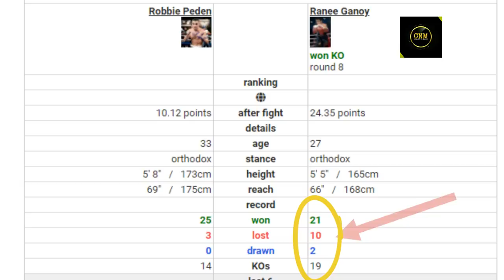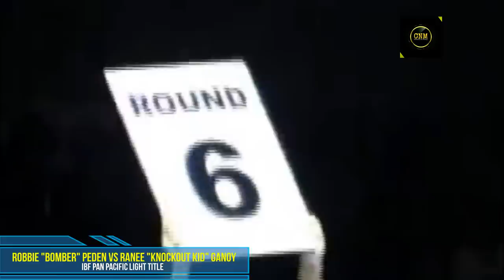PINOY a.k.a "KNOCKOUT KID", PINAGRETIRO ANG MATIBAY NA OLYMPIAN AT AUSTRALIAN BOXING CHAMPION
Magandang araw mga pre, maayong adlaw pud sa mga Bisaya diha...sa videong ito pag usapan natin ang naging laban ng ating kababayan na si Ranee "Knockout Kid" Ganoy kontra sa dating IBF Super Featherweight Champion na si Robbie "Bomber" Peden!

paLIKE naman ng video kung nagustuhan ninyo ito..

Credits:
HBO
Top Rank